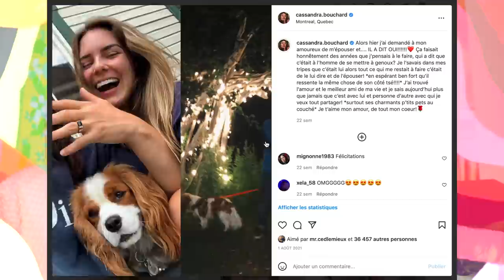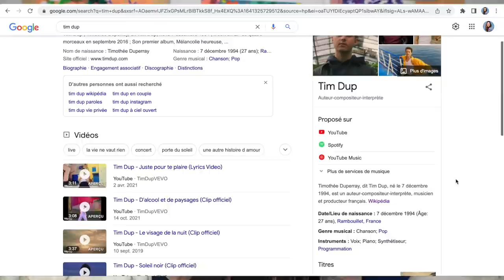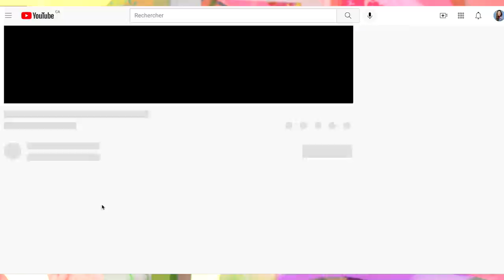RECAP DE MON ANNÉE 2021!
OUF. QUELLE ANNÉE! La routine se veut qu'à chaque année sur ma chaîne Youtube je me gâte un recap pour me souvenir des grandes lignes autant positives que négatives de mon année.

Perso c'était pas ma plus belle année, mais je suis reconnaissante de plusieurs choses et j'ai juste sincèrement vraiment hâte de voir qu'est-ce que l'année 2022 nous réserve!

Je veux ABSOLUMENT savoir TOI? Qu'est-ce qui a marqué ton année 2021? Et c'est quoi tes résolutions pour l'année à venir?

Je vous aime beaucoup, merci de me suivre encore après toutes ses années! J'en suis tellement reconnaissante vous avez pas idée!

Mes réseaux